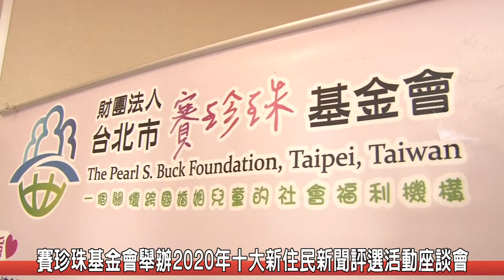財團法人台北市賽珍珠基金會舉辦十大新住民新聞評選座談會